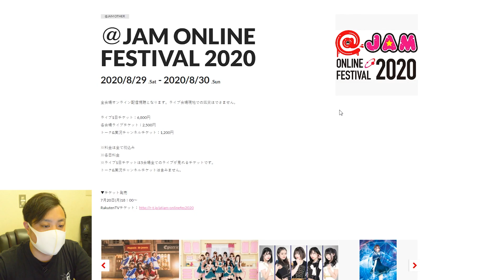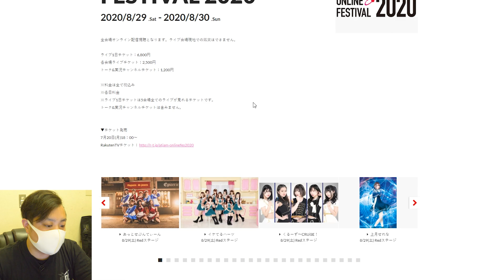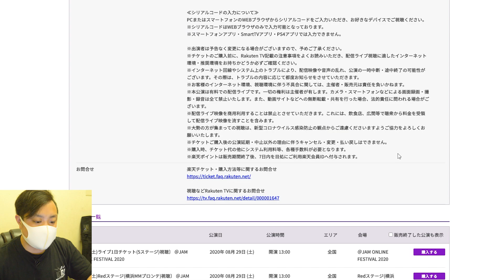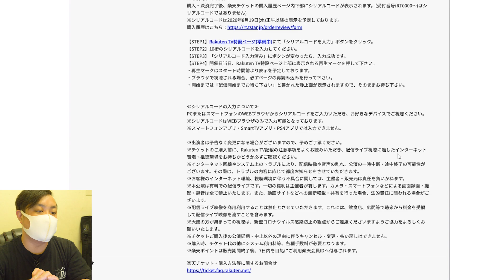NGT48 イベント出演決定とちょっと心配事。【＠JAM ONLINE FESTIVAL 2020】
久しぶりのイベントは盛り上がりそうですね！！！そして清司麗菜さん含めたメンバーもスタッフさんも大事にならないといいですね。私たちファンも気をつけましょう！！

‹もくじ›
0:00 NGT48 イベント参加決定

0:02　前置き
0:42　イベント詳細
3:01　注目ポイント
3:40　例の件について
4:14　意識すべき点
5:29　締め

DOVA-SYNDROM
MusicNote（ミュージックノート）
効果音ラボ
魔王魂